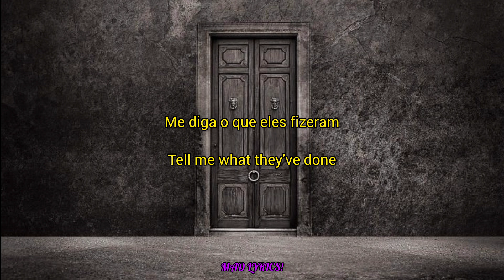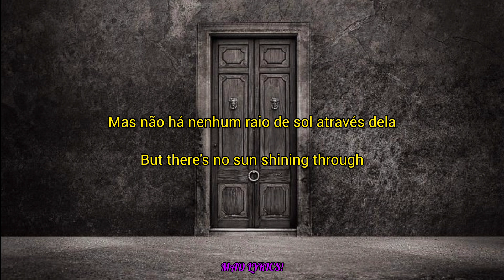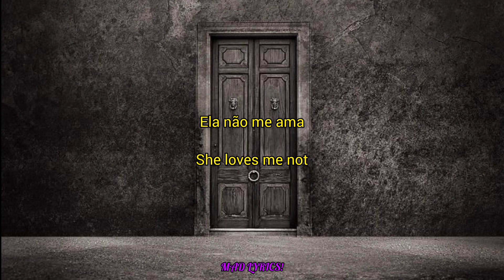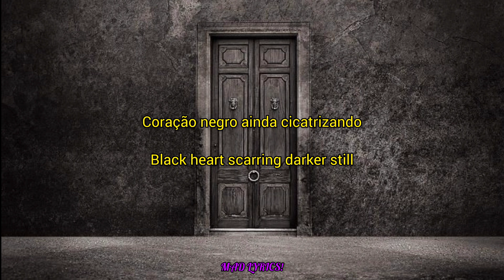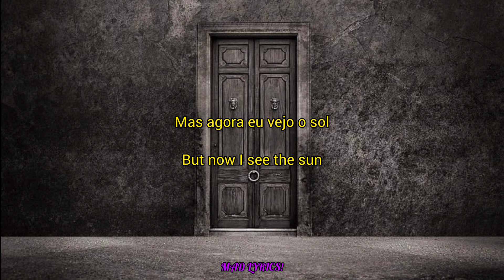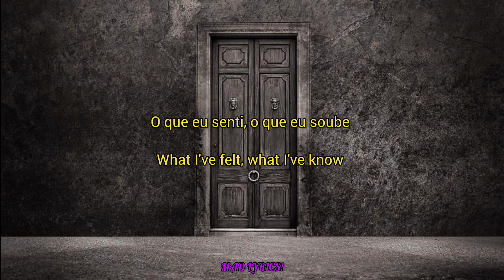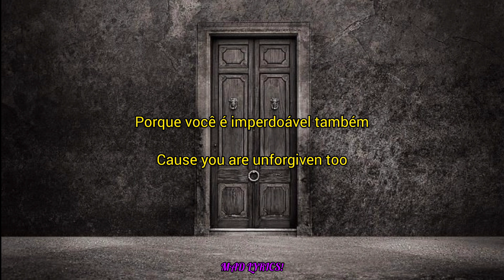Metallica - The Unforgiven II - [LETRA/LYRICS]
Lyrics:

Lay beside me
Tell me what they've done
Speak the words I wanna hear
To make my demons run
The door is locked now
But it's open if you're true
If you can understand me
Then I can understand you

Lay beside me
Under wicked sky
Through black of day
Dark of night
We share this paralyze
The door cracks open
But there's no sun shining through
Black heart scarring darker still
No, there's no sun shining through
No, there's no sun shining

What I've felt
What I've known
Turn the pages
Turn the stone
Behind the door
Should I open it for you?

Yeah
What I've felt
What I've known
Could you be there?
'Cause I'm the one who waits for you
Or are you unforgiven too?

Come lay beside me
This won't hurt, I swear
She loves me not
She loves me still
But she'll never love again
She lay beside me
But she'll be there when I'm gone
Yes, she'll be there when I'm gone
Dead sure she'll be there

What I've felt
What I've known
Turn the pages
Turn the stone
Behind the door

Yeah
What I've felt
What I've known

Lay beside me
Tell me what I've done
The door is closed, so are your eyes
But now I see the sun
Now I see the sun
Yes, now I see it

What I've felt
What I've known
Turn the pages
Turn the stone
Behind the door

Yeah
What I've felt
What I've known
So sick and tired
I stand alone
'Cause I'm the one who waits
The one who waits for you

Oh
What I've felt
What I've known
Turn the pages
Turn the stone
Behind the door

Oh, what I've felt
Oh, what I've known
I take this key
And I bury it in you
Because you're unforgiven too

Never free
Never me
'Cause you're unforgiven too
Oh